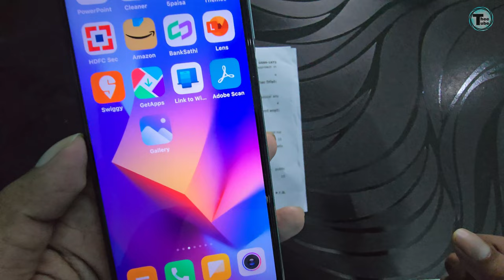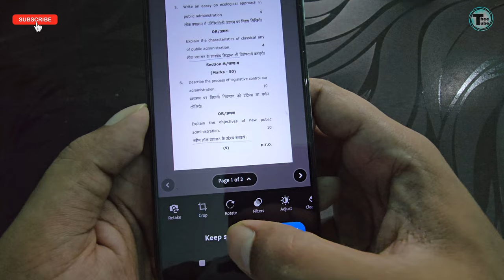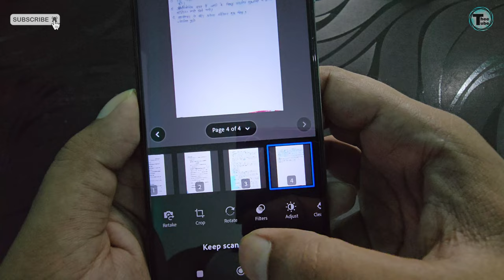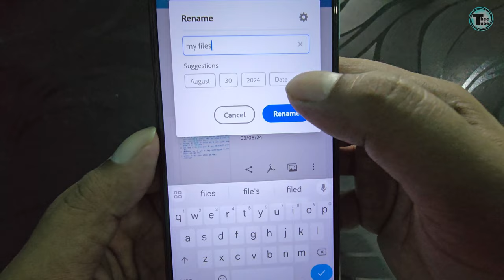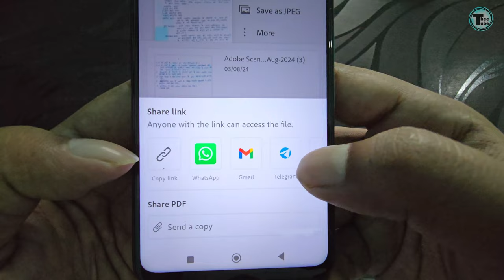PDF file kaise banaye | Gallery ke photo ko pdf kaise banaye | pdf file kaise banaye mobile me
Hello Friends!!

google drive se pdf file kaise banaye
mobile me pdf kaise banaye